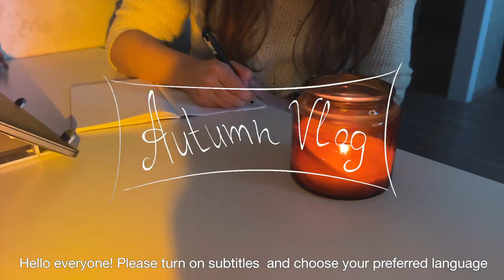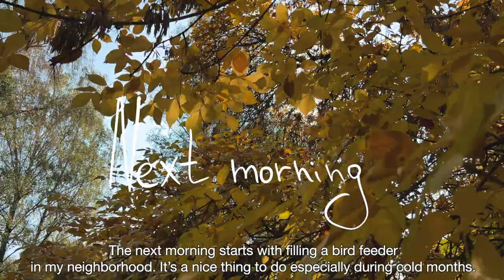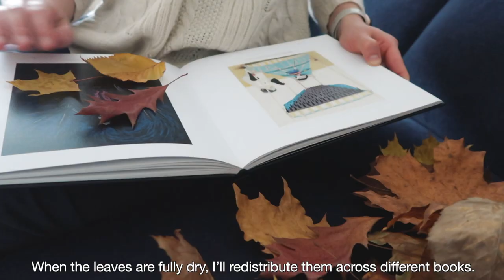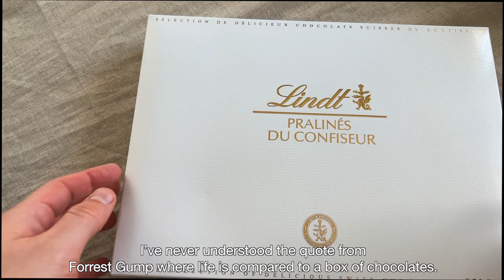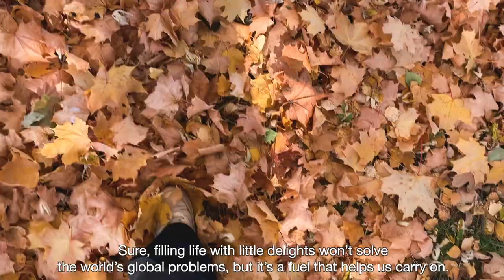How to fall in love with autumn (when you don't actually like it) 🍁 pears and chocolate pie recipe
“I'm so glad I live in a world where there are Octobers.”
― L. M. Montgomery, Anne of Green Gables

To tell the truth, this famous quote doesn’t resonate with me. For as long as I can remember, I’ve never liked autumn. I was simply indifferent at best, but more often than I’d like to admit, this season evoked constant irritation in me.

I found it really hard to understand numerous autumn lovers with their deep appreciation for all things pumpkin spice and fallen leaves aesthetics. However, a couple of years ago, I decided to find ways to change this negative attitude and fall in love with autumn.

Let’s be honest, I still can’t call myself the biggest fan of autumn. Nevertheless, I learned to find beauty in this season by being more open and mindful.

It all starts with an intention. That’s why I spare time to think which fall-related activities I can look forward to once summer surrenders to autumn.

By no means, it’s a strict to-do list. Just autumn-inspired “nice-to-haves” and little traditions to brighten up upcoming months.

In this aesthetic silent vlog, I share fall activities that help romanticize autumn and find joy even in the least favorite season.

I also share an amazing pears and chocolate pie recipe in this autumn vlog. Here’s the ingredients list:
- 2 pears
- 2 eggs
- 70g of sugar
- a pinch of salt
- 110g of flour
- 1 hipped tbsp of cocoa powder
- 5g of baking powder
- 1tsp of vanilla extract (optional)
- 1 tbsp of olive oil
- 70 ml of greek yogurt
- 60g of dark chocolate

00:00 Introduction
00:23 My autumnal traditions
02:01 Pears and chocolate pie recipe
05:17 Little herbarium
06:14 Mushrooms with sour cream
08:47 Pumpkin carving
10:37 Pears and gorgonzola salad
12:22  Museum - Autumn Salon
14:40 Cozy night in